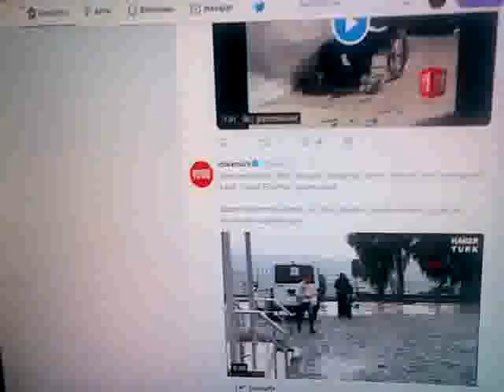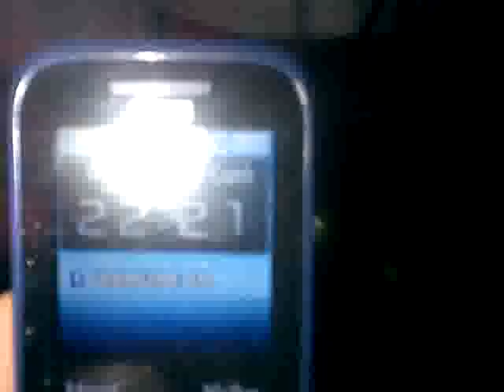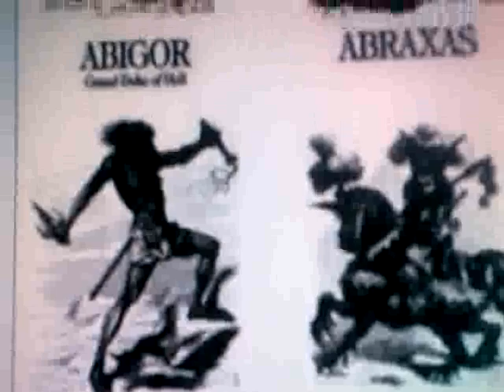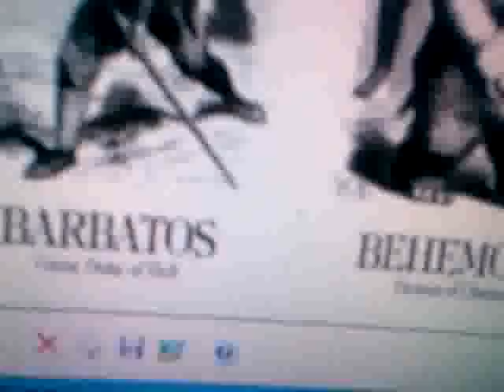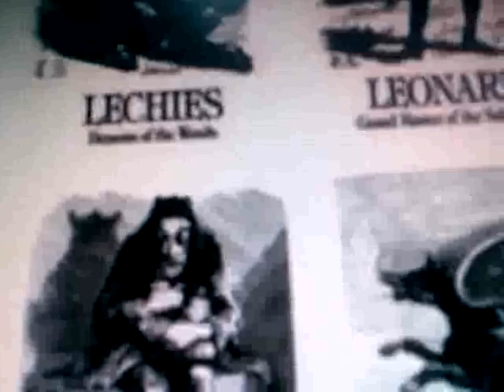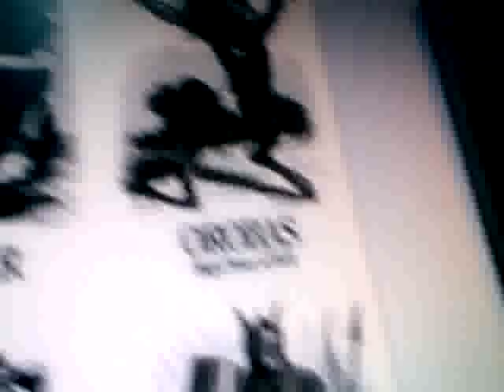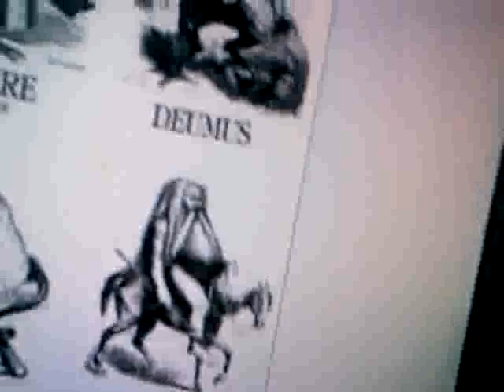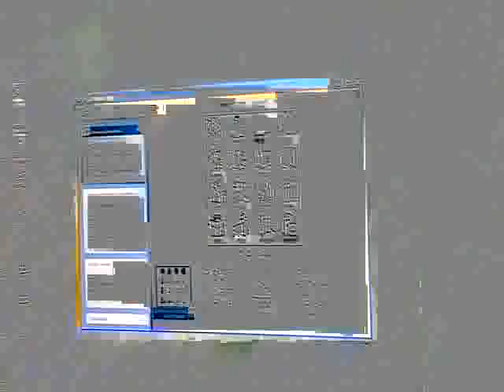petö camianın işkencesini kanıtlıyorum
mantık bunlar iblis diyor